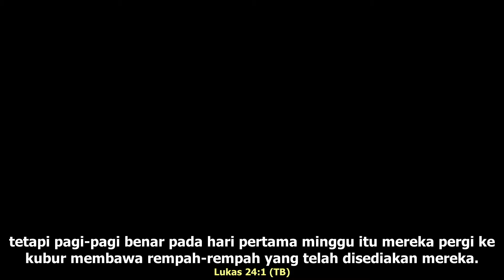Minggu, 17 April 2022 | Rev. Craig Sheppard | Lessons from the Rock, the Road, and the Room